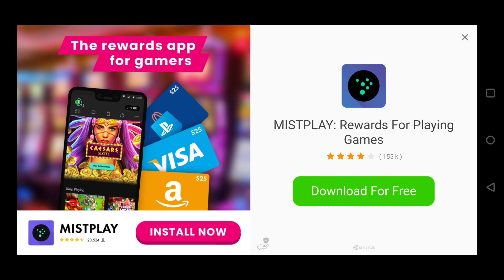EVIL LANDS - 8